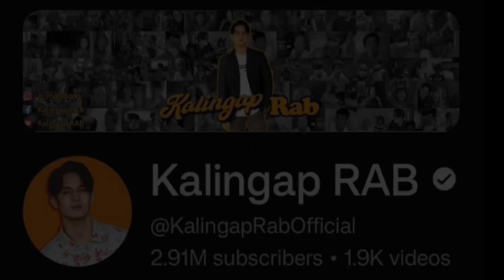UHEANZY INIWAN NA ANG LOVE TEAM NILA NI KALINGAP EDU